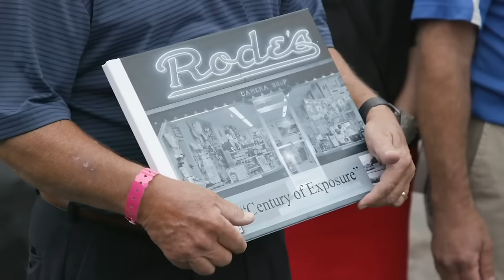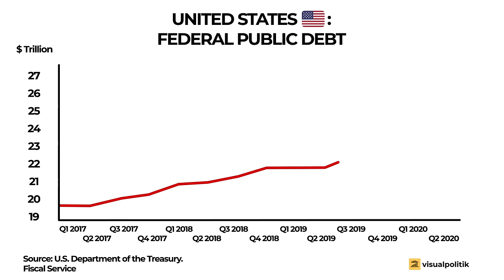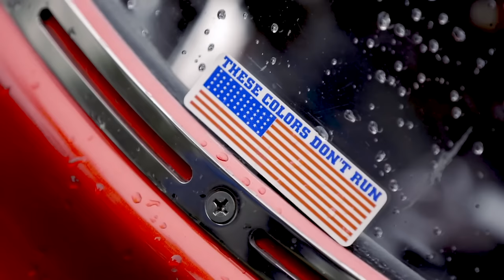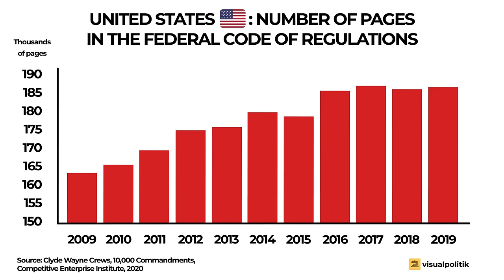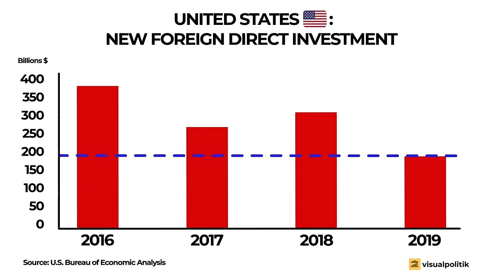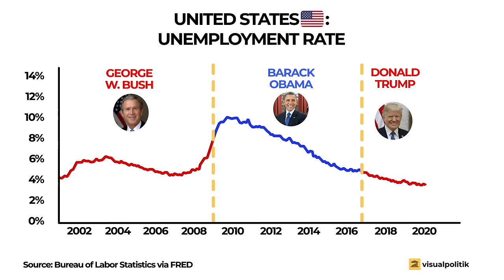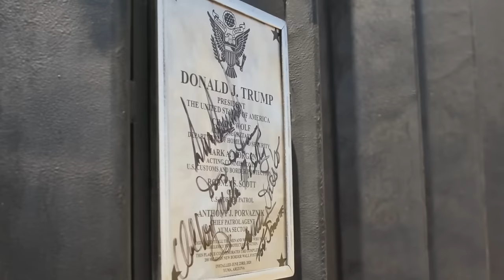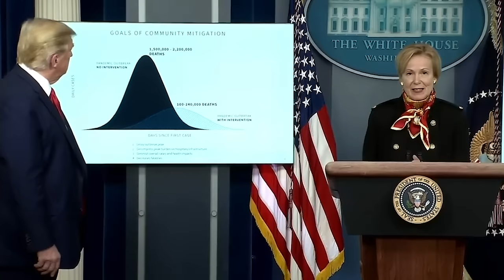The greatest 👍 achievements and 👎 failures of the Trump administration - VisualPolitik EN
This video is neither for nor against the 45th President of the United States, Donald J. Trump. Many of you will see it and like the result, others will surely not. Many of you will think that we have left things out. Or that we've been too hard or too complimentary.

What we have tried to do with this video is to examine and analyze the main results of one of the most controversial administrations in the entire political history of the United States. What economic results has Trump achieved in the last four years? What have been his main successes and what has been his main failures? In this video, we give you the main details of Donald Trump's term in the Oval Office.